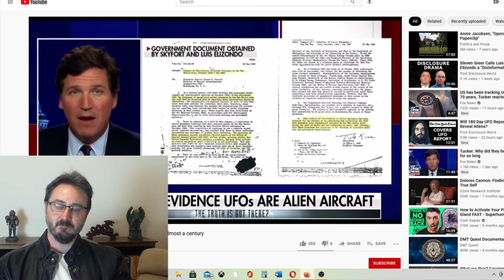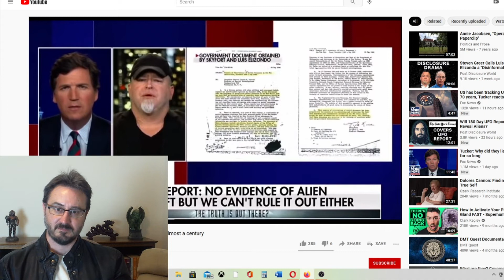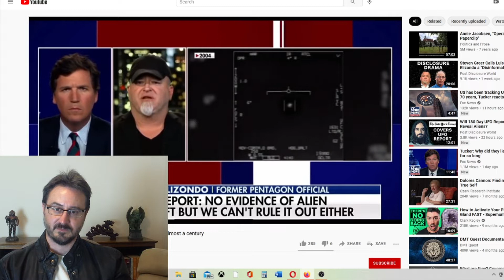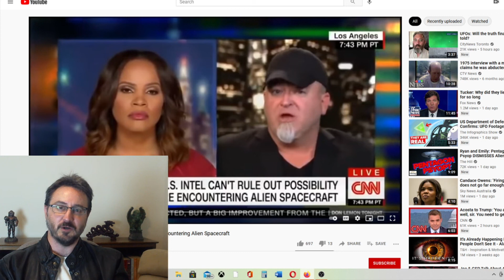Luis Elizondo Fights Back Against the UAP Task Force Report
Check out the Black Lotus Productions panel I was on, as well as their whole channel, which is awesome